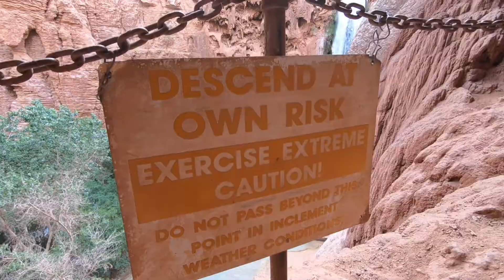Havasupai 2018 Trip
Deep in the Grand Canyon, west of Grand Canyon National Park, is one of the most stunningly beautiful and wonderfully surprising features of the American Southwest - the Havasupai Waterfalls (also known as simply Havasu Falls). 10 miles into the Canyon - and only accessible by hiking, horseback or helicopter - the waterfalls plunge between 40 and 200 feet off sheer drops into idyllic turquoise pools.

Some of hiked all the way to confluence where the blue/green waters of Havasuapi meets the colorado river. No matter how many times I go here, it's still amazing.